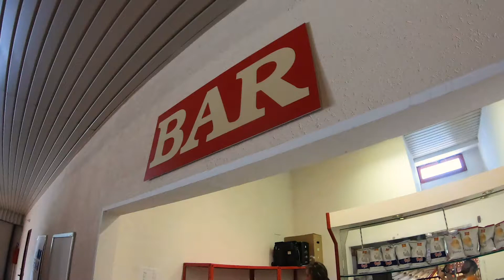Lardini Filottrano 2019-2020. Lasciati Coinvolgere! Spot 2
Il secondo spot della campagna abbonamenti 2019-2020!